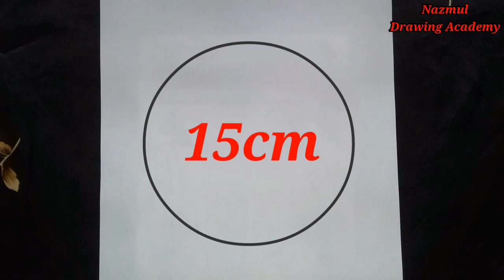How to draw a easy beautiful scenery with moonlight || drawing for beginners || pencil sketch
Hi Viewers! ☺️ I'm Nazmul Islam. Welcome to my drawing academy channel. I always try to draw the simplest way and show the easiest way of painting. Thanks

I used 4B, 8B pencil

Nazmul drawing academy
Farjana drawing academy
Mukta easy drawing, Drawing
Drawing puporial
Drawing sysnbay
Drawing for kinds
Drawing tips
Drawing asmr
Drawing tutorial
Drawing tutorial for beginners
Yahya dreams drawing
Drawing anime
Pencil sketch step by step
✏️ sketch, Interesting art video
Very simple drawing
How to easily drawing for beginners
How to draw a city scene
step by step City drawing
Simple draw of city
M.A CIZIM
Edison Art
Omer Tas
PIN KORO

أكاديمية نزمول للرسم
 اكاديمية رسم فرجانا
 موكتا رسم سهل ، رسم
 رسم puporial
 رسم sysnbay
 الرسم للأنواع
 نصائح الرسم
 رسم أسمر
 رسم تعليمي
 رسم تعليمي للمبتدئين
 يحيى يحلم بالرسم
 رسم الانمي
 رسم تعليمي خطوة بخطوة
 رسم قلم رصاص خطوة بخطوة
 ✏️ رسم فيديو فني مثير للاهتمام
 رسم بسيط للغاية
 كيفية الرسم بسهولة للمبتدئين
 كيفية رسم مشهد المدينة
 خطوة بخطوة رسم المدينة
 رسم بسيط للمدينة
 ماجستير CIZIM
 اديسون ارت
كيفية رسم فتاة
رسم فتاة
 عمر طاس